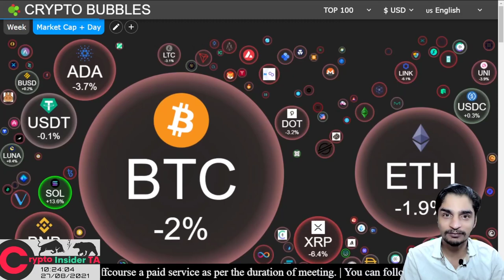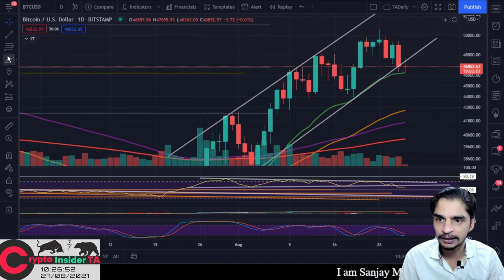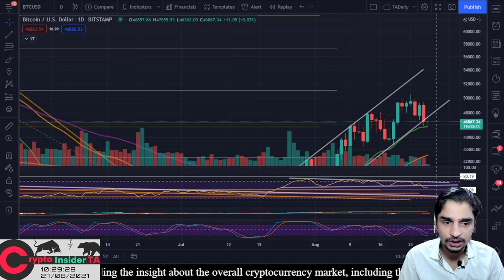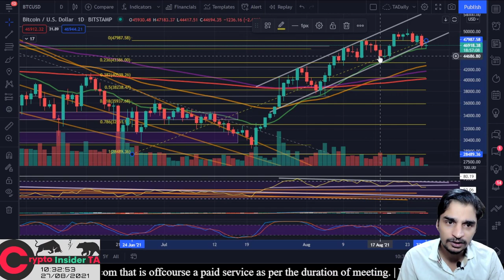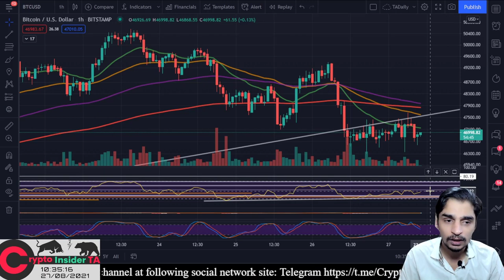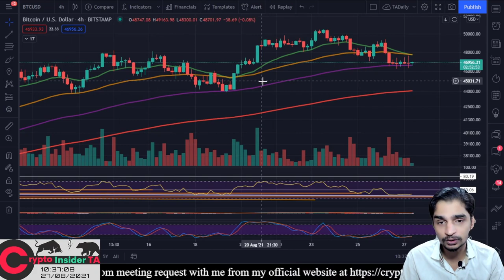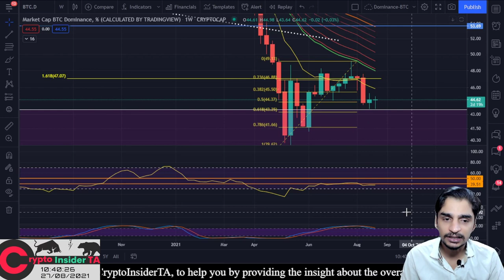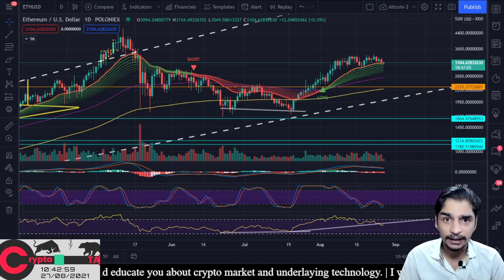Bitcoin Retest to 46K$ already what next?- CryptoInsiderTA Hindi